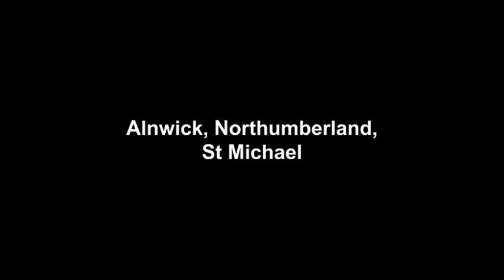Alnwick, Northumberland, St Michael - the ring of 10 bells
The unringable ring of three bells was replaced during 2021 with a ring of ten bells. The back six came from Newton Hall and were donated to St Michael's by the Keltek Trust. The front four are newly cast bells by Taylor's. This recording was taken prior to the Service of Dedication on 29th September 2021.